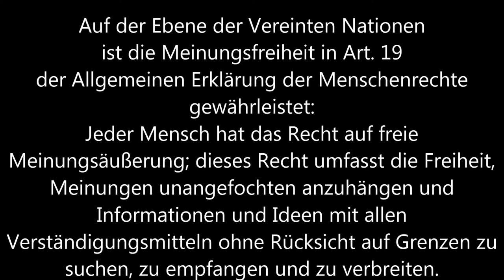Tunesien * El Kantaoui * Hotel Marhaba Palace * 13. - 27.04.2013